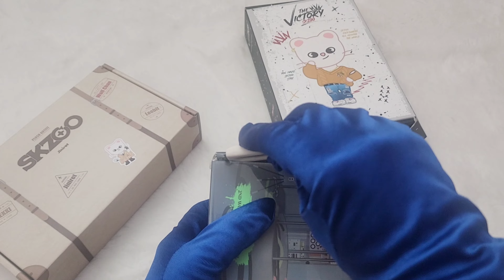Stray Kids x Jiniret / 지니렛의 옷장을 공개합니다 / 부탁이 있어요 !!! 제발 CASE 143 굿즈좀 ....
두개 더 산 지니렛 옷이랑 친구한테 물려받은 악세서리들을 공개합니다 !!